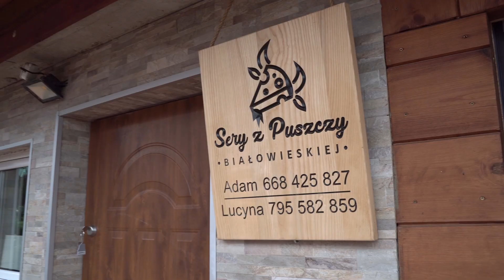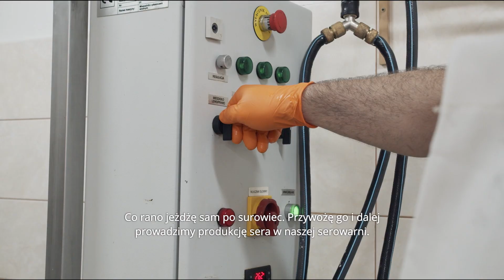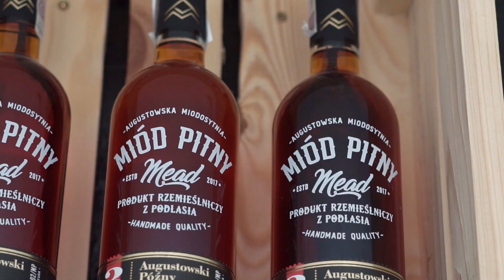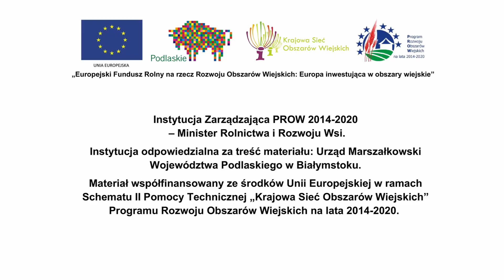[napisy] Dobre praktyki produktu lokalnego - sery, wędliny, miodosytnia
Poznaj producentów z bazy produkty.podlaskie.eu prowadzonej w ramach inicjatywy Podlaskiego Centrum Produktu Lokalnego.